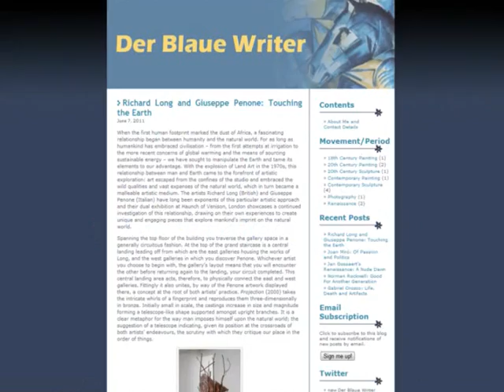Richard Long and Giuseppe Penone: Touching the Earth